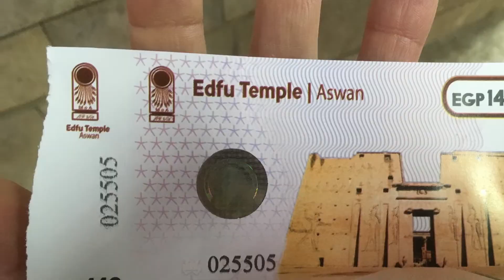Edfu Temple - Egypt